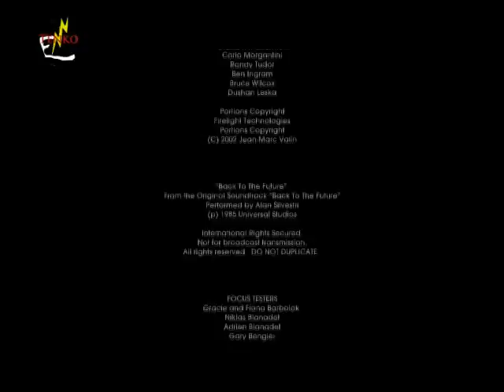Walkthrough de Retour vers le futur : Le jeu, Episode 25 : Tout est sous controle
Bonjour à tous et à toutes. Concluons Citizen Brown sur cette vidéo.